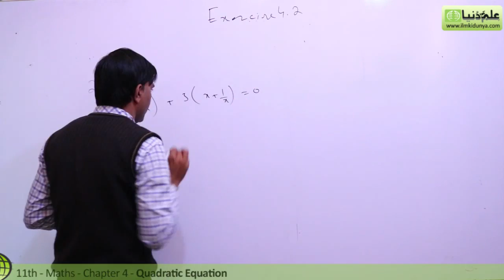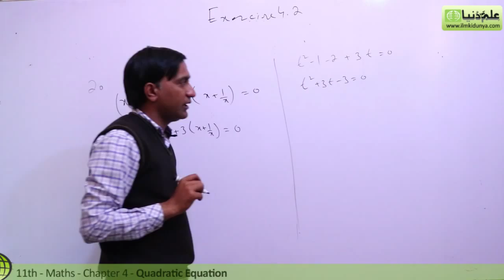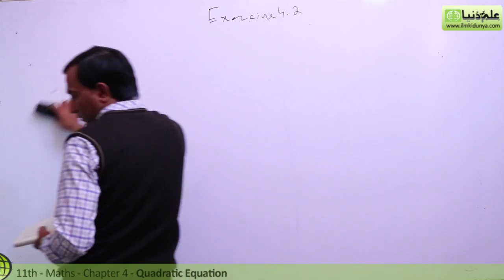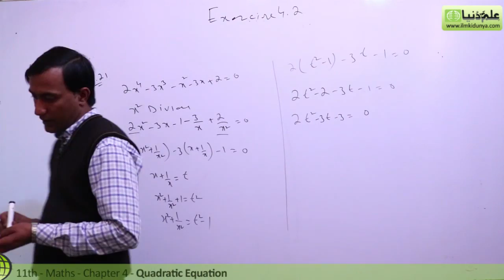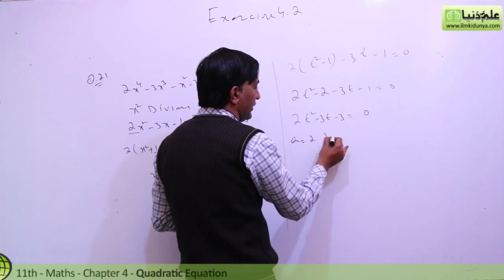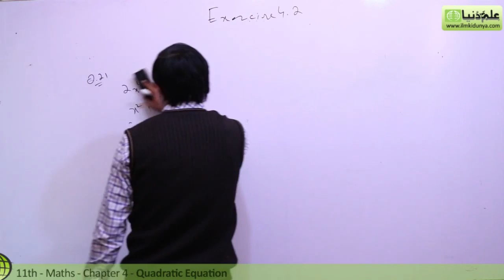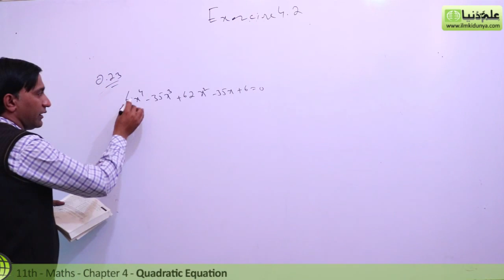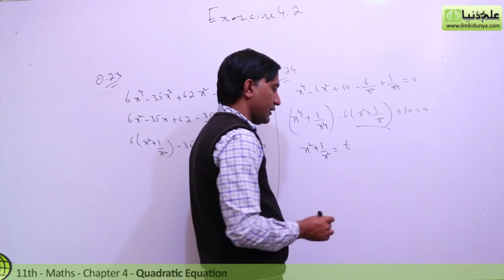Class 11 Math Chapter 4 - 11th Class Math Chapter 4 Exercise 4.2 Qu 20 to 24-1st Year Math Chapter 4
In this online lecture, Sir Afzal Subhani explains 1st year Mathematics Chapter 4 Quadratic Equations. The topic being discussed is Topic Exercise 4.2 Question no 20 to 24.